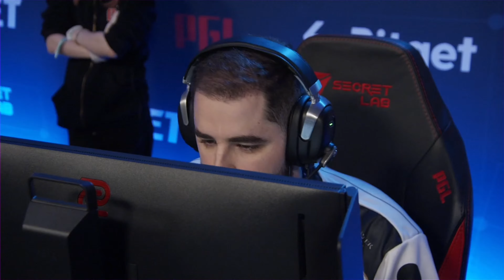[4K] Liquid vs Entropiq - Map 1 Vertigo - PGL Major Stockholm 2021 - Legends - Day 5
PGL STOCKHOLM MAJOR 2021 is the first CS:GO Major after a two-year break. It is the first tournament of this magnitude to be broadcast in 4K. The best 24 teams in the world will fight for the biggest prize pool in the franchise's history: $2,000,000.